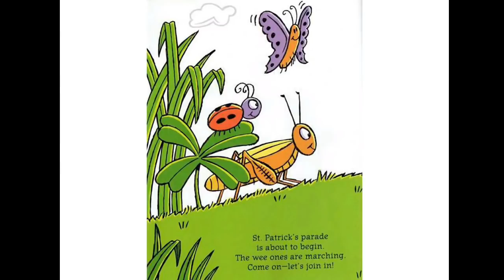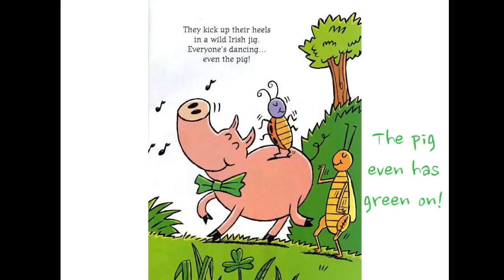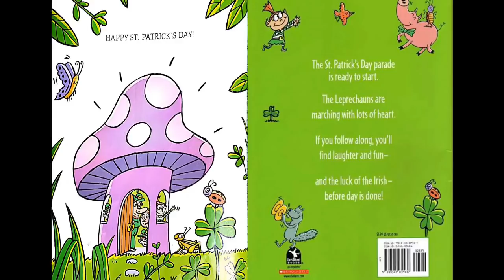The Luckiest St. Patrick's Day Ever! | Read Aloud by Reading Pioneers Academy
Share in this leprechaun family's charming St. Patrick's Day celebration, complete with a fun parade and an Irish feast!

The St. Patrick's Day parade is off to a very fine start. The Leprechaun family is marching with lots of heart! Share in their dancing, share in their fun. You'll have the luck of the Irish when this day is done! Top o' the morning! It's March 17th, and the Leprechauns are gathered for their favorite day of the year. Join them as they celebrate St. Patrick's Day with music, dancing, and a parade! Teddy Slater's delightful rhyming story is accompanied by lively illustrations from Ethan Long.

Book Information:
ATOS Book Level: 1.9
Interest Level: Lower Grades (LG K-3)
AR Points: 0.5
Rating: 3.5
Word Count: 233

To support the author, and get your hands on your own copy of the book,